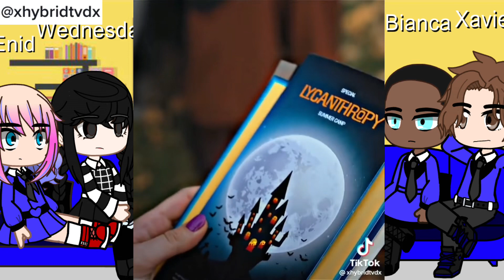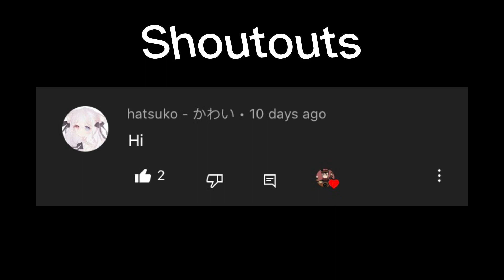Past Wednesday react to future | Gacha club